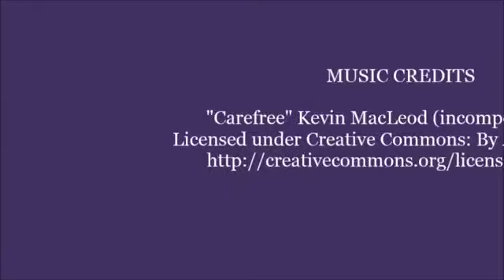top places in hyderabad you must see